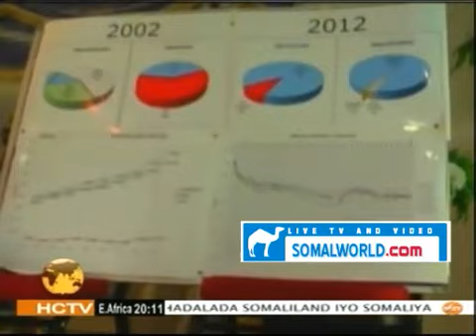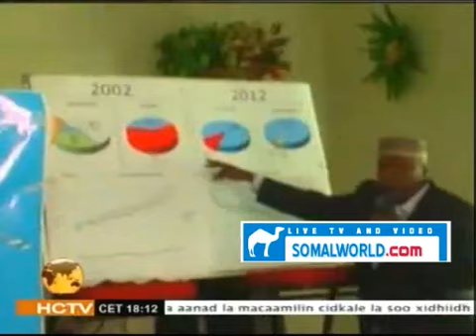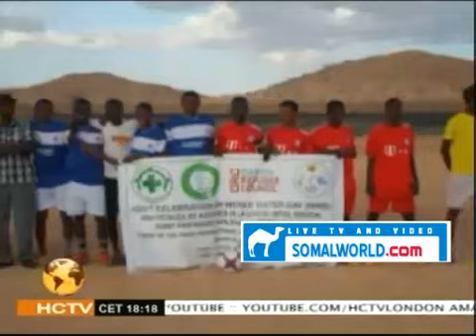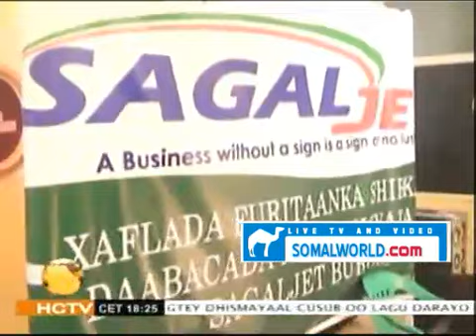WARKII HCTV 21 MARCH 2013